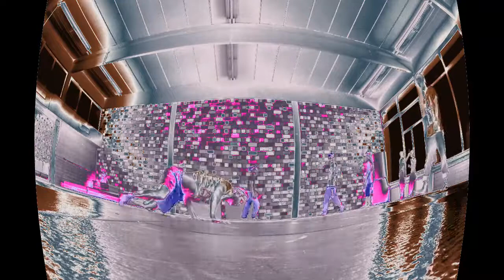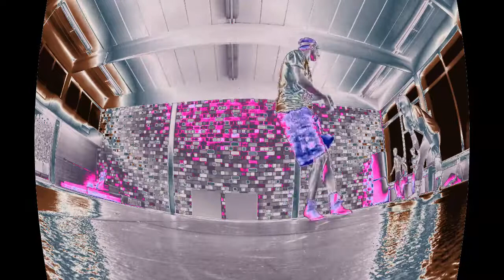BBoy Battle: Break Boy vs Ryan Air @ Dance Hall/TG Hochheim HD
Hier der 3. Teil aus dem Breakdance-Training der Crazy Kids.
                               /rainerhaupt
                               /Breakings